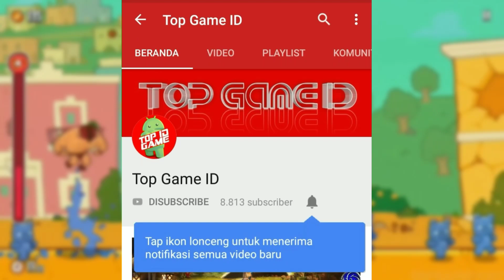Top 5 Game Arcade 100MB Android Offline Ukuran Kecil Terbaik & Terseru 2019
Merekomendasikan Top 5 Game Arcade Terbaik Dan Terbaru 2019 Super Keren Dengan Size Ringan Kurang dari 100MB

Sebelum download biar gak ada dusta diantara kita pastikan sudah simak gameplay & penjelasnya divideo tersebut :

🔥 Link Download

🎮 Payback 2

🎮 MR. Bow

🎮 Block Tank Wars' 2

🎮 Burrito bison

🎮 Dragon Boom

ABAIKAN SAJA !